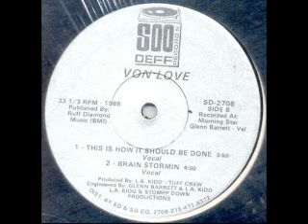1988 - Brain Stormin(Vocal)